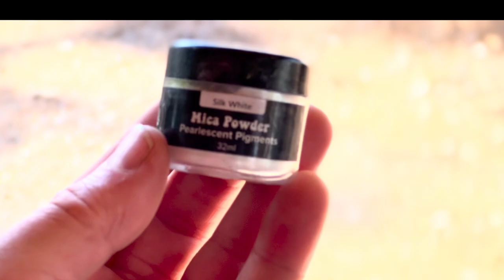Cement Pot Ideas with Balloons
Ballon Hacks using cement twine and modge podge. Create some beautiful cement pots and vases for a very cheap price. A bag of cement cost 5-7 bucks and balloons are $1 at the dollar tree. Come up with your own style a ballon crafts and fun cement ideas of your own. You can paint your cement pots or cover the cement flower pot in a colored epoxy resin. Make some cement plants to go with you pots.
Project#1 I used Flex seal on the ballon to hold the balloons shape and keep it from popping. I found it easier this way. Once the concrete drys in 12 hrs you can chip the top away to give the broken egg look. I then spray painted it white and poured epoxy mixed with white paint over the top to seal it. I used clear epoxy on the inside moving it around every 10 min until it set.

Project#2 Bury a ballon in sand and make sure the sand is wet so it sticks together and pack it tight. Then deflate the ballon and pour a small amount on cement in the bottom then oil up a cup and stick it inside with water for weight. Then pour your cement all around the cup and fill it to the top. Wait 10 hrs then uncover it. The cement is still a lil wet and can be shaped at this point. Try wetting a paint brush and brushing the cement smooth. then let cure for 24 hrs before touching again. Paint it and your done.

Project #3 wrapped some twine or yarn in water down modge podge and wrap it around a ballon. let dry for an hour and pop ballon. Then pain your favorite color. Fill 2 gloves with cement and shape inside a bowl. Put a smaller bowl on top with some weight to shape the hands. Let dry 24 hrs then fix any imperfections and paint. Suspend the twine ball with some fishing string above the hand and add twinkle lights inside. Have fun with this!

Shout out to Hippie Crafter for their amazing Mica powders and their Epoxy Resins
Mica Powders
Epoxy Resin